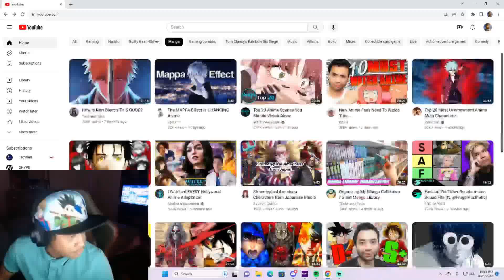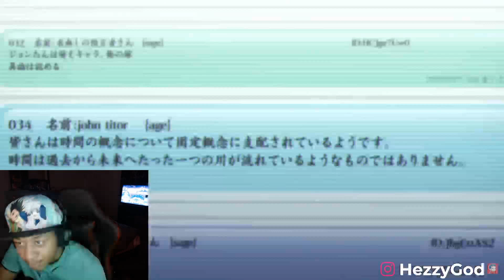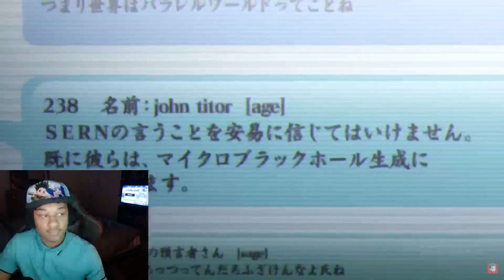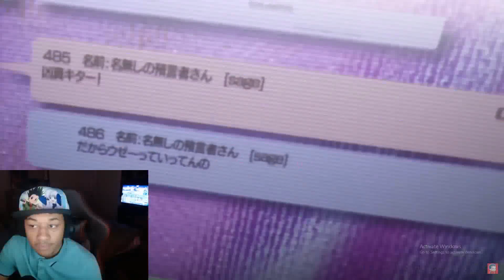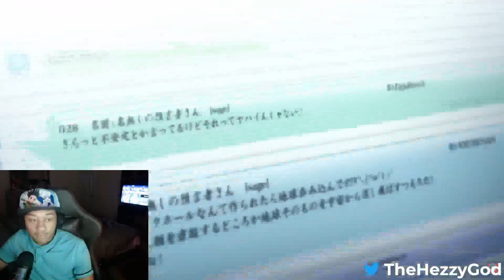The Most Rewarding Story EVER. Hezzy Reacts To Steins Gate Is TIMELESS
Brilliant Original Video By @TheMaskedMan
I Be Streaming On Twitch BTW